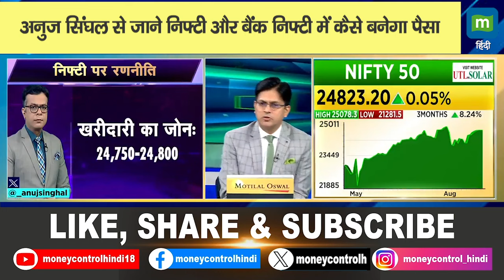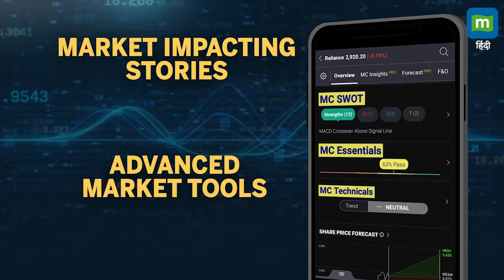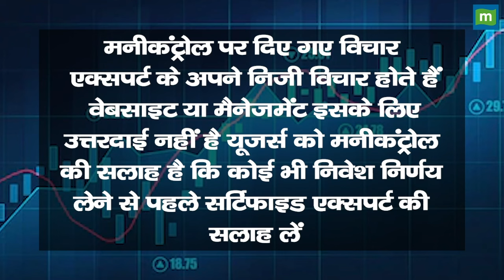Nifty & Bank Nifty OutLook: अनुज सिंघल से जाने निफ्टी और बैंक निफ्टी में कैसे बनेगा पैसा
Nifty & Bank Nifty OutLook : Anuj Singhal से जानिए निफ्टी और निफ्टी बैंक में आज क्या बनाएं रणनीति?